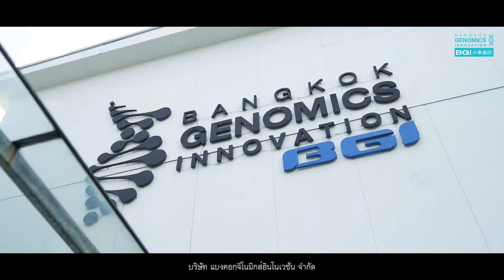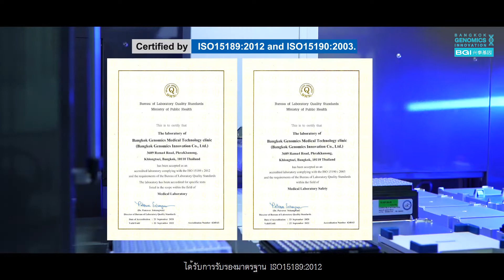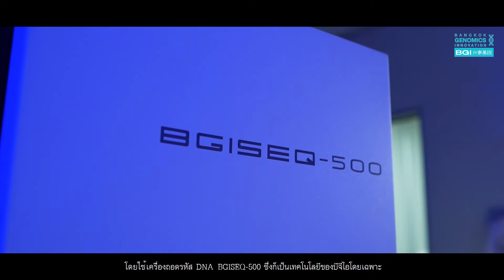Bangkok Genomics Innovation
In 2017, Bangkok Genomics Innovation Company Limited (BGI local company) was founded, which proposes to offer the NIFTY™ test, and clinical and genomics services. Its mission is to make genetic tests available, accessible and affordable to the Thai people. Aiming at reducing birth defects, prolonging cancer patient survival time, and controlling infectious diseases, Bangkok Genomics Innovation Co., Ltd provides new ideas and better solutions for the local healthcare system, and public health prevention. It is also furthering the technology development of precision medicine.